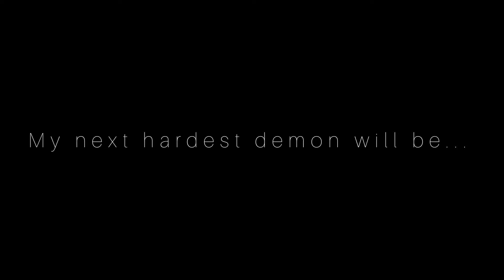MY NEXT HARDEST ACHIVEMENT WILL BE...